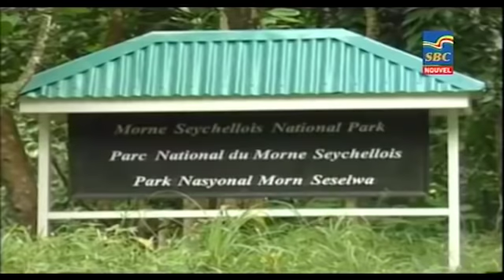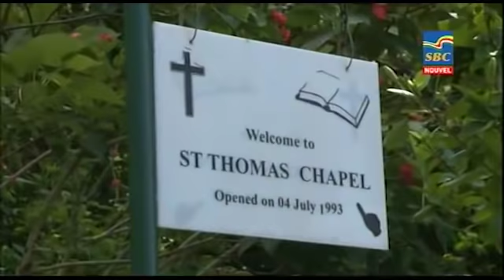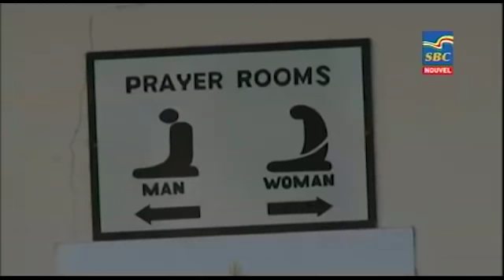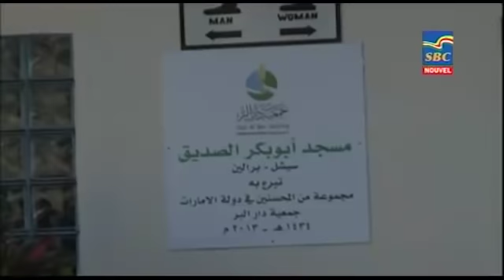8 p.m News 03-11-2019